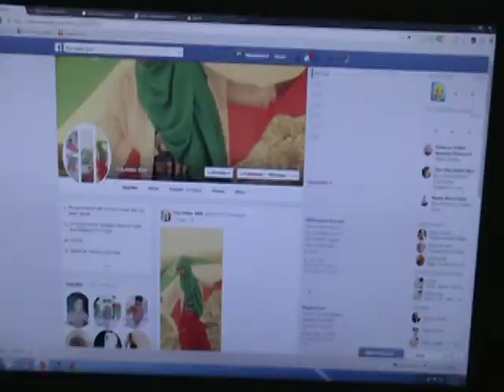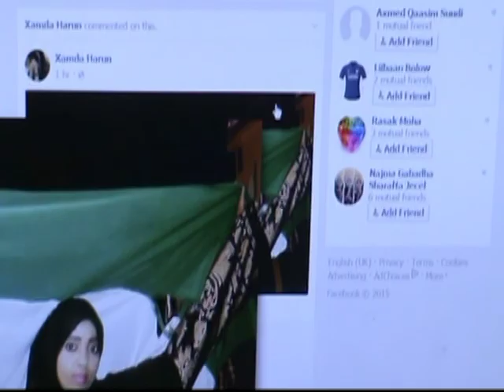Baraha Bulshadu Ku Kulanto iyo Dabaal daga xuska 18 May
Reporter Ridwaan Caydiid Ismaaciil